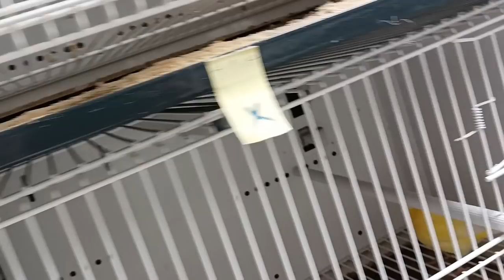CRIA 2022; MIS PRIMEROS 120 ANILLADOS